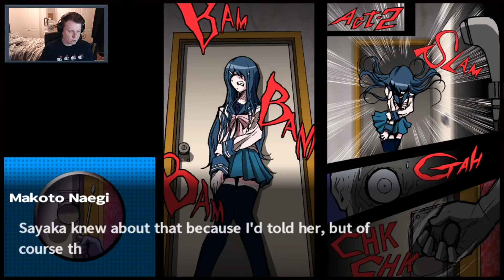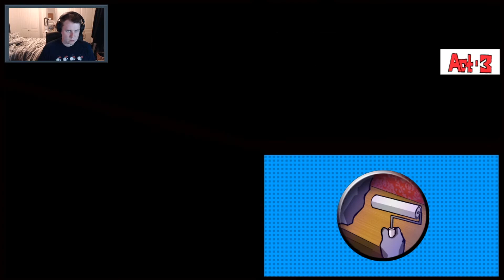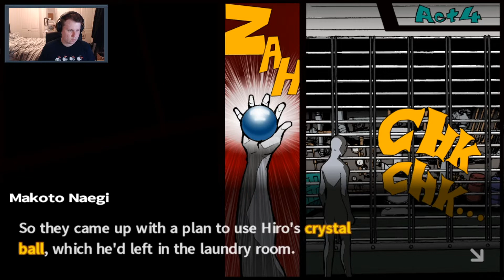11037 | Let’s Play Danganronpa: Trigger Happy Havoc - Gameplay: Part 07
Hi, why not watch my Danganronpa: Trigger Happy Havoc Let's Play in this livestream VOD? I'm gonna showcase this cool game!

I'm gonna be showing my Danganronpa: Trigger Happy Havoc gameplay on PC which I previously played on Twitch for a few hours every Tuesday, Wednesday, Thursday and Sunday.

If you're wondering, Danganronpa: Trigger Happy Havoc is a visual novel/murder mystery game set in an affluent high-school known as Hope's Peak Academy with the gameplay consisting of puzzle solving and quick-time events. The Danganronpa: Trigger Happy Havoc gameplay looks fun so I can't wait to play through it on this livestream.

If the Danganronpa: Trigger Happy Havoc gameplay interests you, feel free to watch this VOD while letting me know your thoughts on the Danganronpa: Trigger Happy Havoc gameplay!